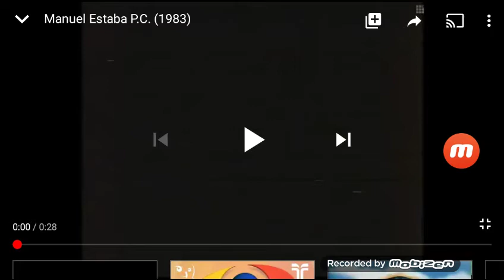Pbs logo ds manuel estaba pc logo